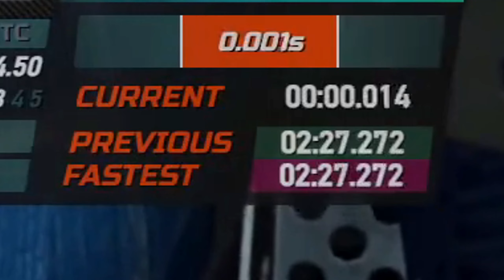My Dad tries VR for the FIRST TIME!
After my Dad had his first taste of using a wheel and pedals on my sim rig in Australia, I couldn’t wait to also let him try VR for the first time too. He’s no stranger to sim racing back in the UK on a controller and monitor, however, after five years of endless hype watching my streams and listening to me say how amazing virtual reality is, would his first experience inside my Oculus Rift CV1 headset live up to expectations?

0:00 Hello and welcome!
0:51 Combo 1 - KTM GT4 @ Nordschleife
7:42 Combo 2 - BMW M235i @ Interlagos
10:59: Combo 3 - FR X-22 @ Watkins Glen
13:20 My Dad’s First Impression Of VR
17:20 Combo 4 - NSU @ Brands Hatch
20:21 Combo 5 - Group 5 Zakspeed Capri @ Bathurst
25:02 My Dad’s Final Thoughts On VR